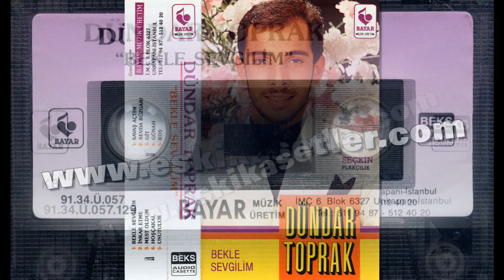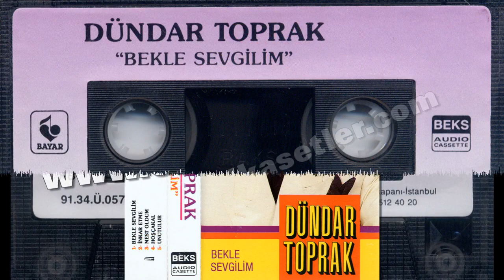Dündar Toprak - Bekle Sevgilim